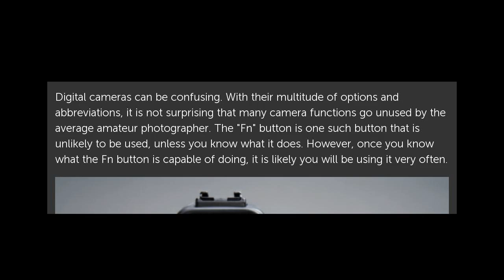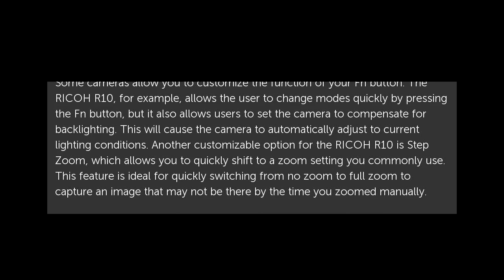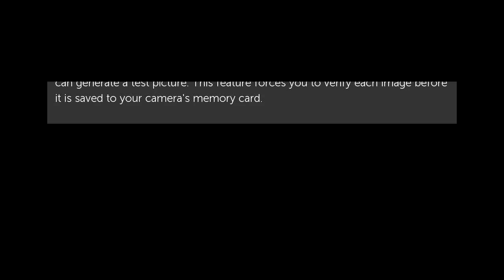What Are Fn Buttons on Cameras?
Digital cameras can be confusing. With their multitude of options and abbreviations, it is not surprising that many camera functions go unused by the average amateur... What Are Fn Buttons on Cameras?